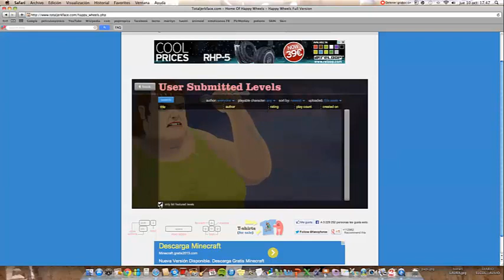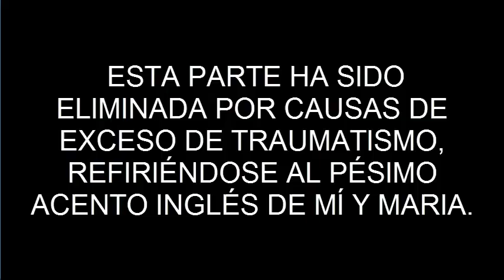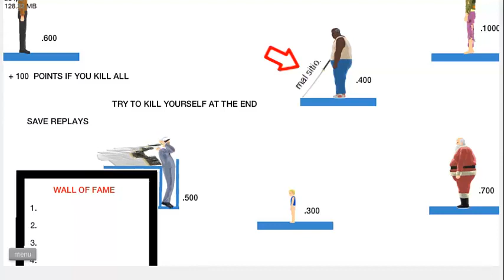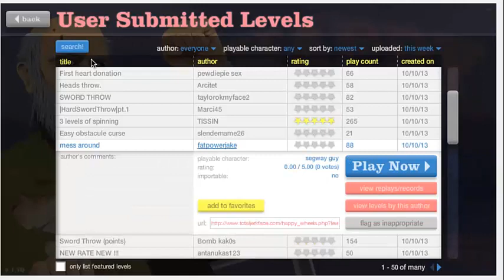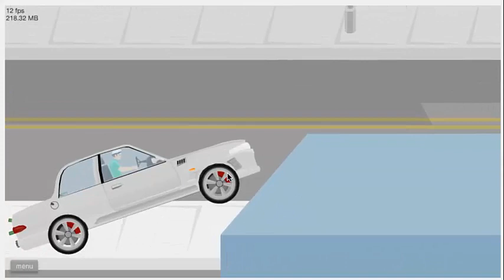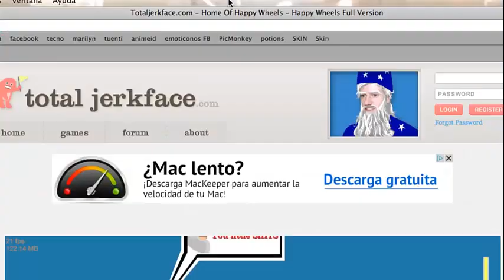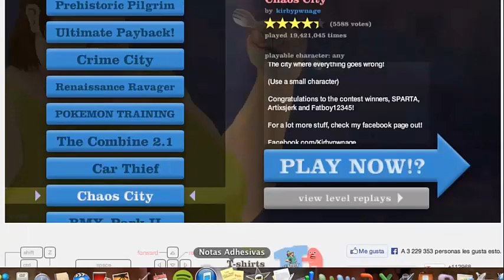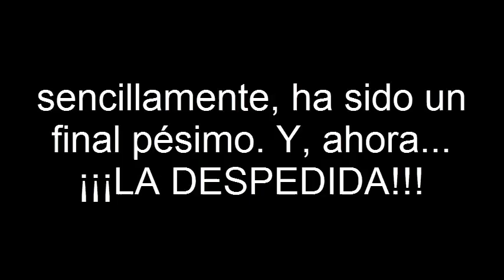INVOCANDO ESPIRITUS ITALIANOS | Happy Wheels ep. 1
Like si crees que la COSA GAY nos ha poseído...

-Laura Arribas
-Leire Martinez
-Maria Pujol